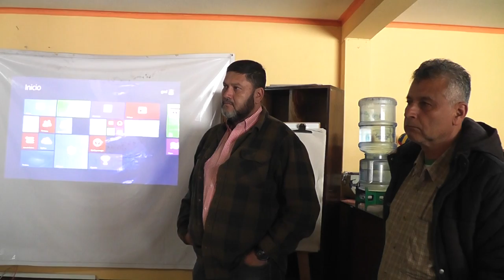Alcalde al inaugurar diplomado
Patzún, el alcalde municipal Reyes Patal Yos, se dirige a las y los participantes del diplomado sobre sobre temas ambientales.